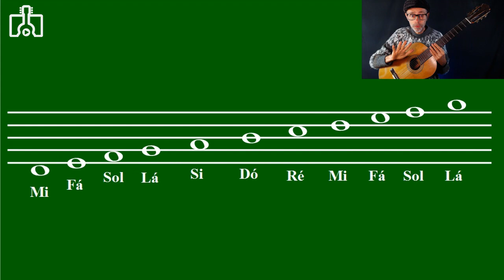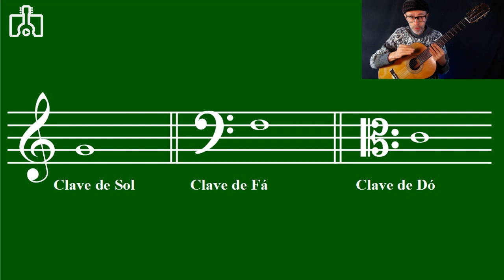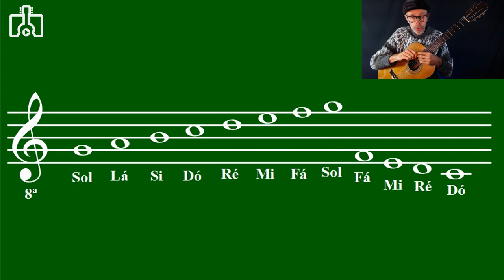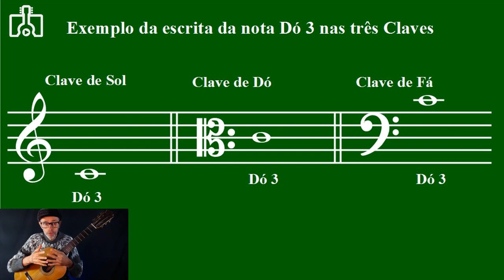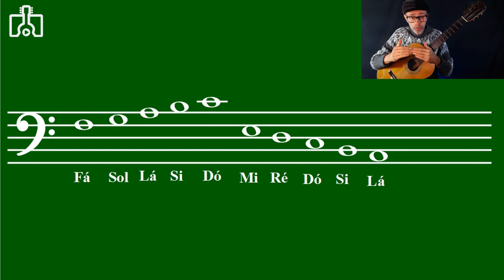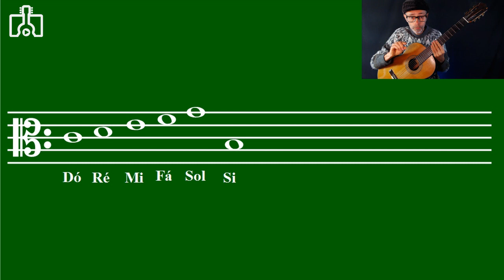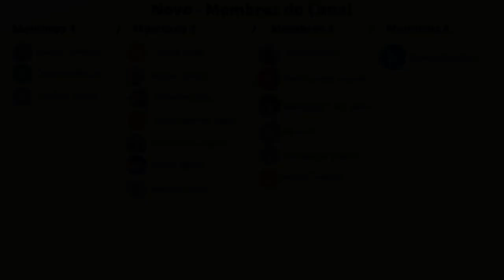Como ler uma Partitura em outras Claves Violão Para Todos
No violão usamos a Clave de Sol, mas e as outras claves. Como funcionam?
O processo é sempre o mesmo, basta saber a localização da nota que está dando nome a clave e seguir colocando sempre uma nota na  linha e a próxima no espaço. Se você for fazer um concurso, vai precisar saber ler nas outras claves também. Então bora aprender?

Siga no Instagram: @vioaotodos